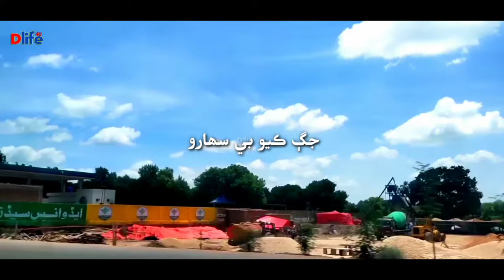Hik nandhro goth hoondo ho | Urs Chandio | Sindhi Song